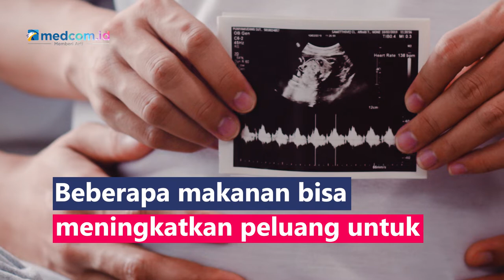Konsumsi Ini Meningkatkan Peluang Hamil Bayi Laki-laki, Benarkah?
Beberapa makanan bisa meningkatkan peluang untuk mendapatkan anak dengan jenis kelamin tertentu. Menurut penelitian, wanita yang mengonsumsi lebih dari 1.800 kalori dan dilengkapi dengan asupan mineral alkali akan cenderungan mengandung bayi laki-laki, apa saja?
1. Bayam
2. Brokoli
3. Alpukat
4. Seledri
5. Timun
6. Tomat
7. Paprika